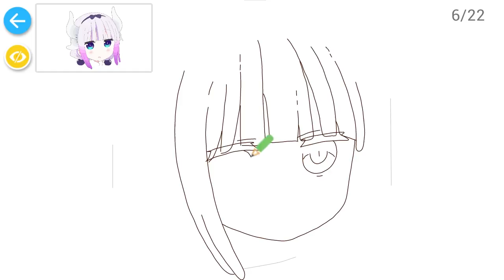【DrawShow】Draw Miss Kobayashi's Dragon Maid——カンナカムイ—Kanna Kamui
This video is provided by DrawShow, used only for everyone to learn.
Welcome to Facebook share DrawShow.